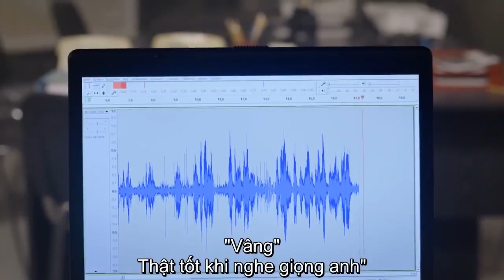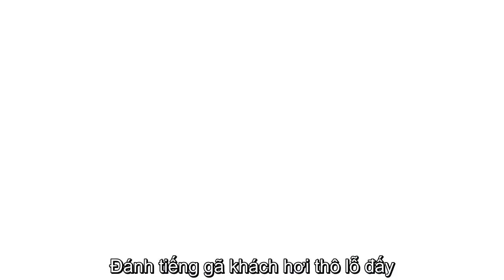Phim Hành Động Nga | Lệnh Phán Quyết: Tiêu Diệt Tập 1